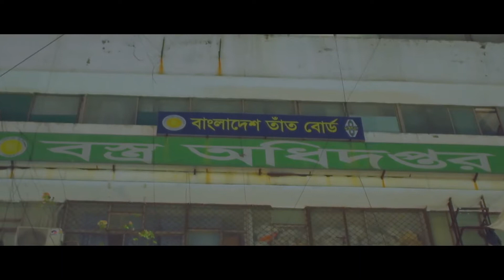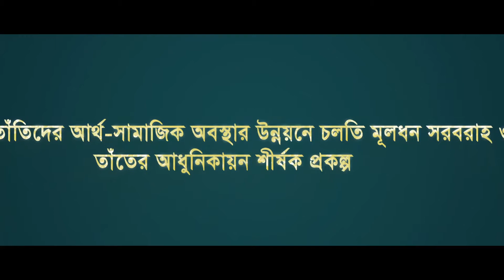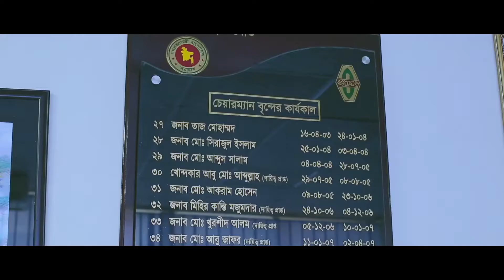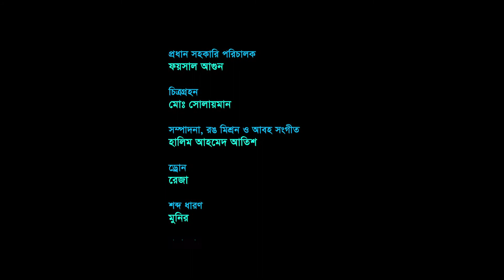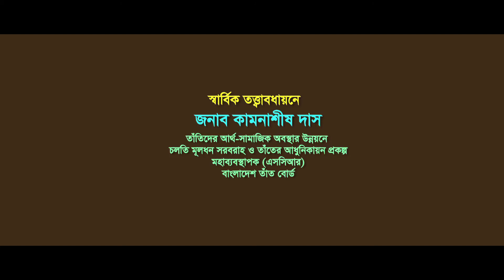বাংলাদেশ তাঁত বোর্ড-এর ডকুমেন্টারি “রঙ্গিন সুতোয় গাঁথা স্বপ্ন”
Coveragebd# TVC#Drama Docudrama # Documentary# Docu Fiction#TVC# nadia afrin

DOCUMENTARY :     “রঙ্গিন সুতোয় গাঁথা স্বপ্ন”

Chef Asst. Director : Foysal Agun
Asst. Director : Mohon Islam
DOP : JIKU
Editor & Color : Halim Ahmed Atish
Script & Director: Nadia Afrin rekha
Category: Docmentary
Label: Coveragebd